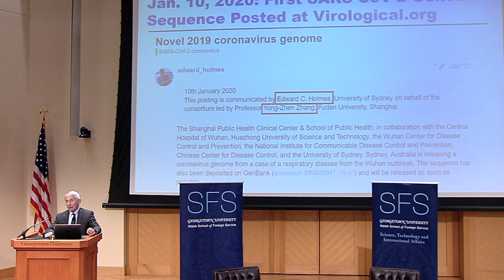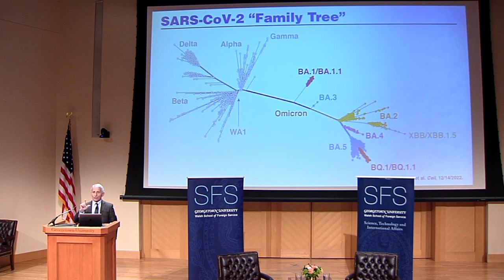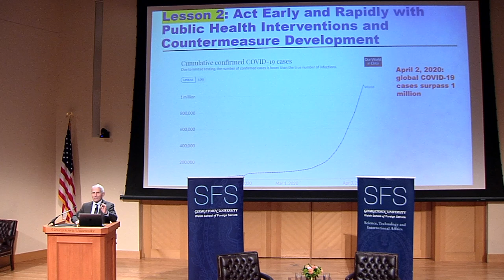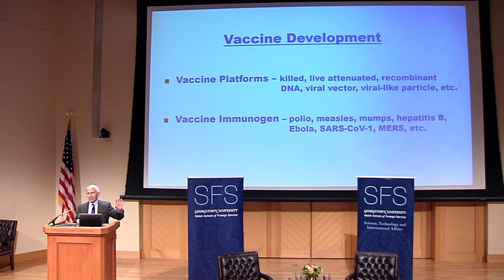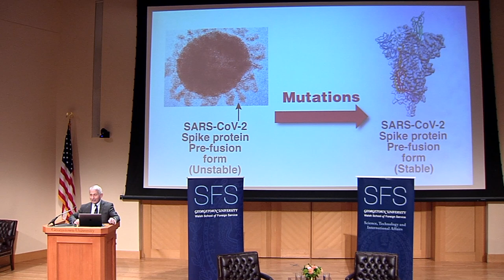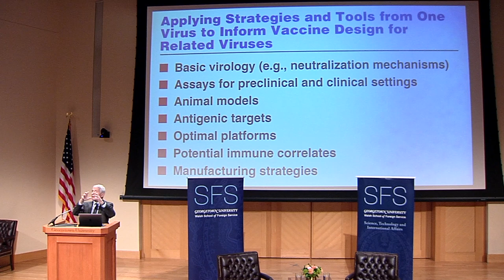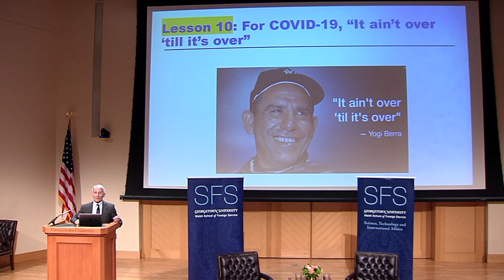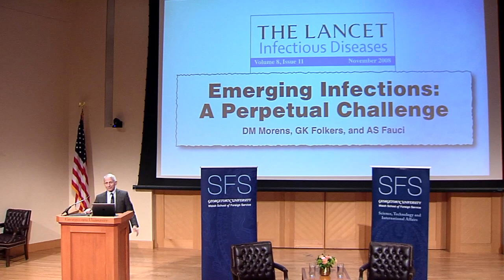SFS Event: The Maloy Distinguished Lecture in Global Health Featuring Anthony S. Fauci, M.D.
On March 27, 2023, the Science, Technology and International Affairs Program and the School of Foreign Service hosted Anthony S. Fauci, M.D. for this year’s Maloy Distinguished Lecture in Global Health. Dr. Fauci offered remarks on “Pandemic Preparedness and Response: Lessons Learned from COVID-19.”

Speakers:

Dr. Joanna Lewis, Director, Science, Technology and International Affairs Program
Dr. Joel Hellman, Dean, School of Foreign Service
Anthony S. Fauci, M.D., Director of the National Institute of Allergy and Infectious Diseases at the National Institutes of Health, 1984 to 2022
Dr. Emily Mendenhall, Georgetown School of Foreign Service Professor